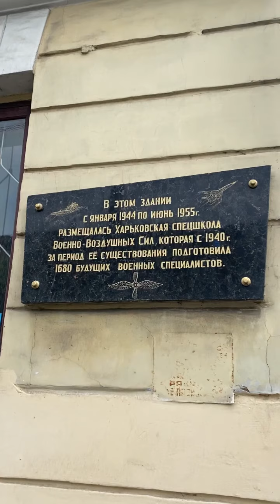Сталк по улице Конторская (Харьков)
Улица Конторская- одна из самых старинных улиц города Харькова, где расположены старинные здания. Некоторые здания отреставрированы, другие стоят в заброшенном состоянии.

Я давно хотела посетить эту улицу, помню , ещё в 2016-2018 гг. она была полностью заброшена и готовилась к реставрации. Я с друзьями ходила по той улице и удивлялась - сколько же здесь забросов и Сталк - объектов ! 😱😱😱
Но в 2021 году, когда я решила там основательно прогуляться , я увидела, что улицу потихоньку реставрируют.

С 1920 по 2016 год называлась Краснооктябрьская в честь «красной» Октябрьской революции; затем была «декоммунизирована» при Порошенко.
Расположена в западной части города. Соединяя центр и Холодную Гору, Конторская улица в своем начале идет параллельно Полтавскому Шляху, отклоняясь затем на юго-запад.

Конторская улица появилась во второй половине XVII века в Залопани, как первый въезд в старый город с западной стороны. С момента возникновения она поменяла кучу названий: Довгалёвка (Долгалёвка), Безсалая, Рождественская (1804 г.), в середине XIX века — Большая Рождественская, в 1860-е годы – Конторская (из-за появления здесь конторы винного откупа), после революции именовали улицей Октября и Краснооктябрьской. Уже в 2015 году её снова назвали Конторской.
Эта улица расположена параллельно улице Полтавский шлях и начинается у правого берега реки Лопань. К концу ХІХ века улица пролегала до улицы Средне-Гончаровской (Конева). Долгое время большая часть правой стороны Конторской не была застроена, а на левой — были разбиты вишневые сады.
Застройка улицы в том виде, в котором мы можем видеть её сегодня, произошла уже в ХІХ веке. В начале ХХ столетия Конторская улица достигла Карповского сада. В 1870 году здесь построили одно из крупных промышленных предприятий города — чугунолитейный завод А.А. Пильстрема. В старой части Конторской были расположены небольшие предприятия, к примеру, фабрика Д.К. Кромского.
В ХІХ веке выход с Конторской в центр осуществлялся по Конторскому мосту. Он был из дерева. Мост был разрушен во время второй мировой войны и не восстановлен.

Застраиваясь в XVIII—XX веках, Конторская соединяла район Холодной Горы через Конторский мост с современной Павловской площадью. Мост был разрушен в годы Великой Отечественной войны, в связи с чем транспортное значение улицы значительно уменьшилось. Участки, находящиеся с южной стороны улицы, выходили прежде к реке Лопани, а узкий проход вдоль берега создан в послевоенные годы XX века.

В застройке Конторской улицы до сих пор сохранилось много домов первой половины XIX века. Старые жилые дома, преимущественно двухэтажные, скромные по архитектуре — прекрасная иллюстрация старого бытового уклада мещан и мелких купцов.

Жилые и общественные здания

На фасадах отдельных домов (№ 16, 22, 27) оставили след наивные претензии хозяев поддержать представительность с помощью атрибутов архитектуры классицизма — пилястр, рустованных углов, сандриков над окнами, карнизов на модульонах и треугольных фронтонов. Однако пропорции элементов и их сочетания между собой не следуют строго каноническим правилам, облик домов носит провинциальный характер.

Наивно-претенциозный вид имеет небольшой дом № 18, обильно украшенный каннелюрованными пилястрами с коринфскими капителями, профилированными наличниками окон и многочисленными другими лепными деталями, выступающими на фоне окрашенной в красный цвет стены. Стремление выделиться среди застройки прослеживается в особняке № 19, живописная асимметричная композиция и грубоватые по рисунку детали которого отдаленно напоминают средневековые сооружения замкового типа. Есть на улице также интересные в архитектурном отношении дома, построенные во второй половине XIX — начале XX века.

В здании под №7 была балетная школа Наталии Тальори. Здесь обучалась Клавдия Шульженко.  Дом №8 — хирургическая лечебница докторов Д.В. Лихоносова и Г.И. Авербаха, сегодня — офисные здания.
Дом №26 — особняк Шапара. Дом был построен в 80-ые годы XIX века по заказу бельгийского подданного Шапара, который жил здесь с 1886 года. Имя архитектора неизвестно, но это здание очень сложно не заметить. Этот старинный особняк напоминает замок: арка, украшающая входную группу и купол, которые практически не изменились со времен постройки. Здание довольно просторное, выполнено полукругом. Внутри можно обнаружить кованые перила, которые всё такие же прочные, хотя и потемнели от времени. Лестница из мрамора ведет на второй этаж, где возможно была расположена гостиная с большим круглым окном. В доме жил известный фабрикант Шапар. Также здесь обитало всё его семейство, включая горничных и прислугу. По найденным жильцами старинным фото можно увидеть, что ранее балкон был увит плющом, на нём отдыхали дамы в прекрасных платьях, а перила сияли и поблескивали на солнце. На сегодняшний день здание выглядит обветшавшим, но посмотреть на него непременно стоит, ведь подобных строений в Харькове не так уж и много.